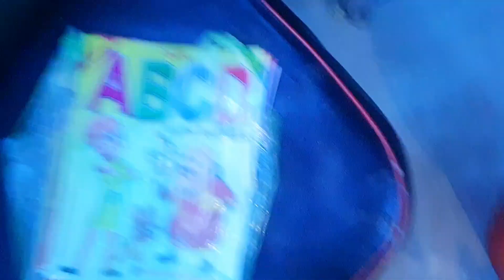15 August 2024